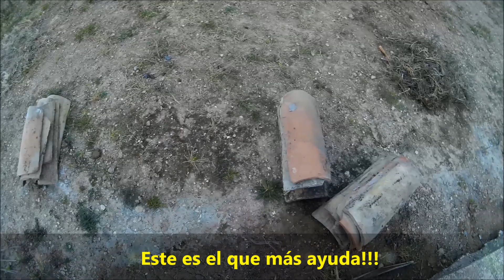Evolución de mi huerto, tomates, pimientos, berenjenas, habas, cebollas...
Como estamos confinados en casa  no puedo salir al mar, he usado mi tiempo en el cultivo de hortalizas y verduras. He sembrado tomates, berenjenas, cebollas, pimientos, guindilla, habas, judías, cardos y alcachofas.
Bueno amigos, espero entreteneros un poco con la evolución y crecimiento de mi huerto, cuidaos y un abrazo.
En un tiempo subiré otro con las plantas ya más avanzadas y posibles y esperadas cosechas.